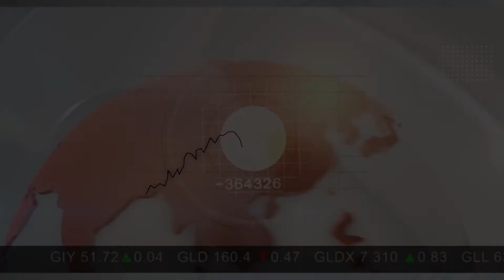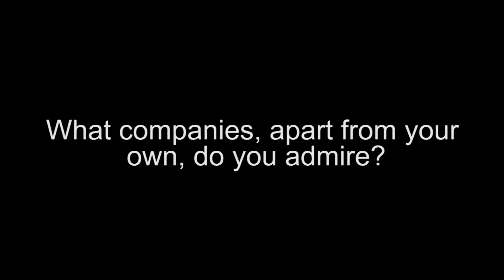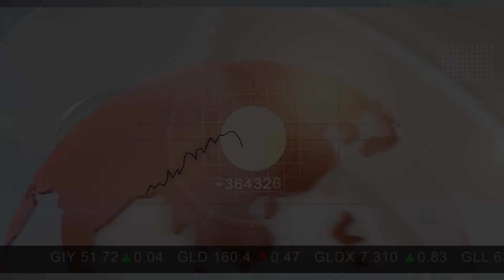Precipitate Gold Corp.Talks About the Tireo Gold Trend in the Dominican Republic (TSX-V:PRG)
Precipitate Gold Corp. is a mineral exploration company focused on exploring and advancing its mineral property interests in the Tireo Gold Trend of the Dominican Republic and Sonora State, Mexico. The Company also maintains assets in northern British Columbia and southeast Yukon Territory and is actively evaluating additional high-impact property acquisitions with the potential to expand the Company's portfolio and increase shareholder value.